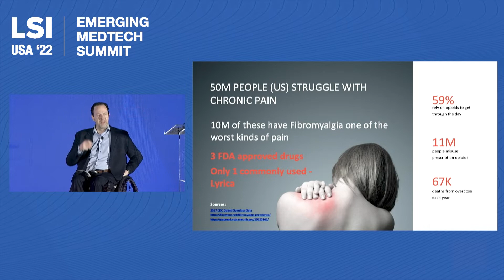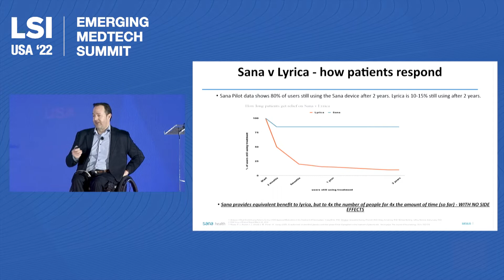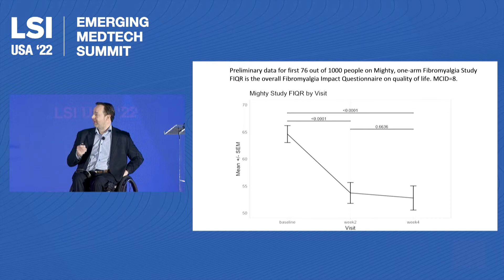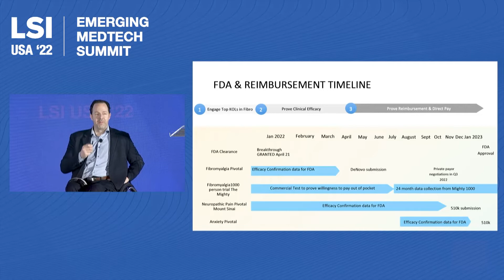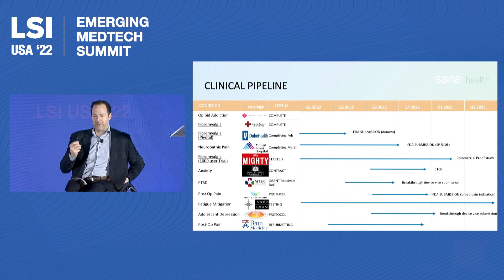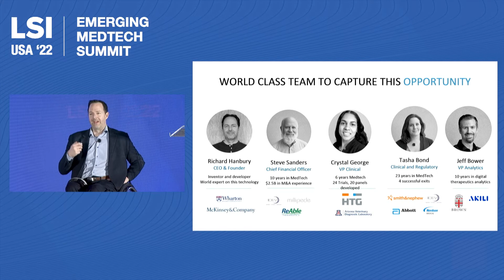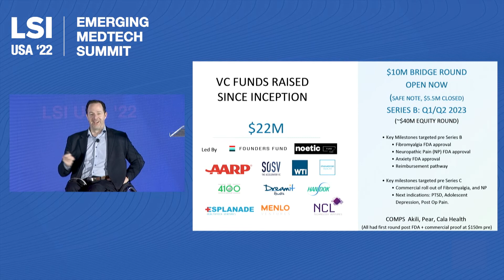Richard Hanbury, CEO, Sana Health | LSI USA '22 Emerging Medtech Summit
Richard Hanbury, CEO of Sana Health, was a presenter at the LSI USA ‘22 Emerging Medtech Summit, presenting to an audience of active investors and strategic partners.

Non-invasive bio-therapeutic device for pain management.